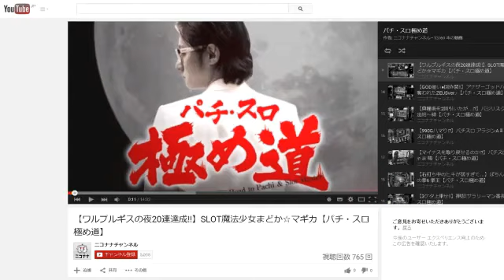【1000円自販機ガチバトル】第2回ニコナナ自販機王決定戦vol.37 [パチスロ][スロット][パチンコ]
すべての者を虜にする魅惑の自販機「1000円自販機」

それぞれ引いた賞品を視聴者アンケでポイント化し、ポイントの1番高い者が自販機王の称号を得る!
自販機王の座に着くのは!?